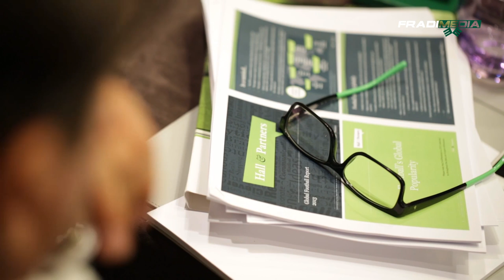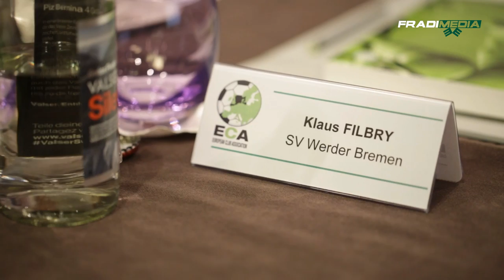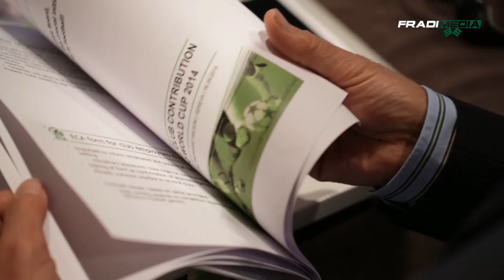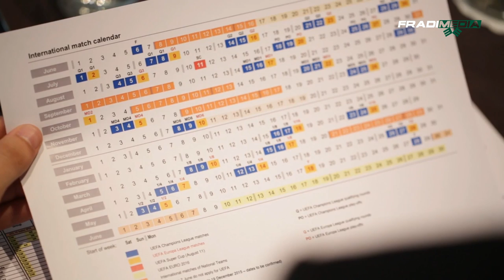FM | Orosz Pál az Európai Klubok Szövetségének üléséről | 2014.09.11.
Készítették:
Budai László, Horváth Gergely